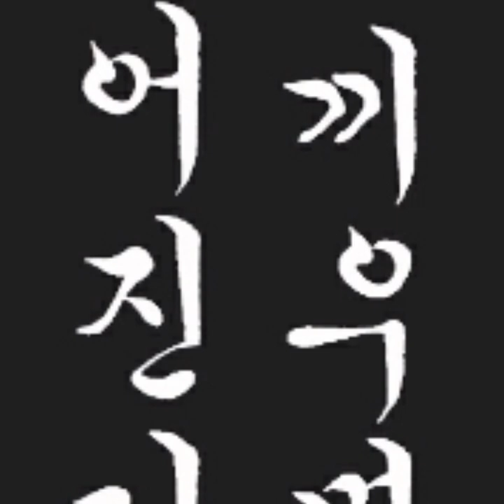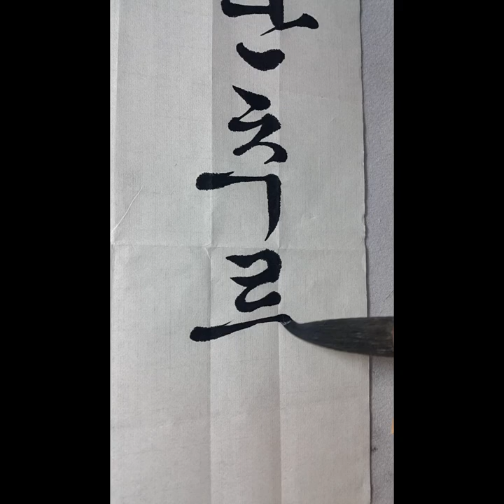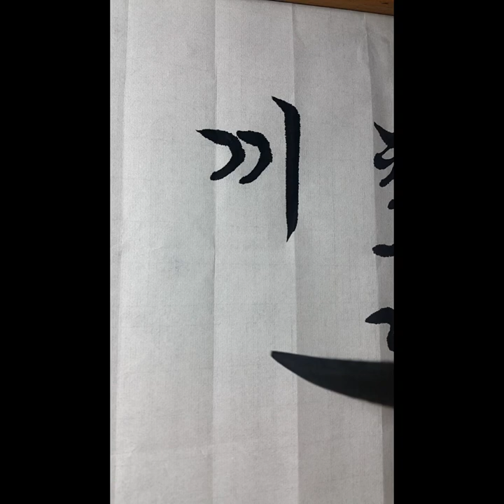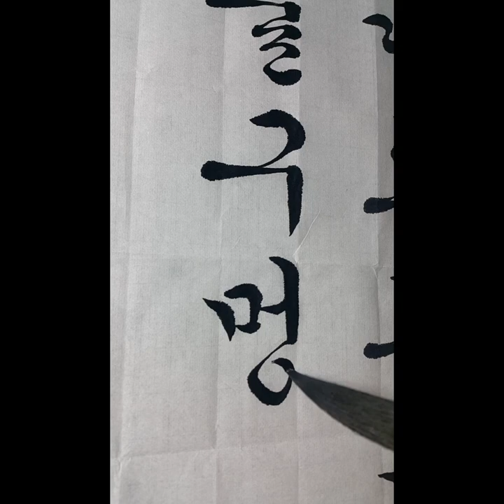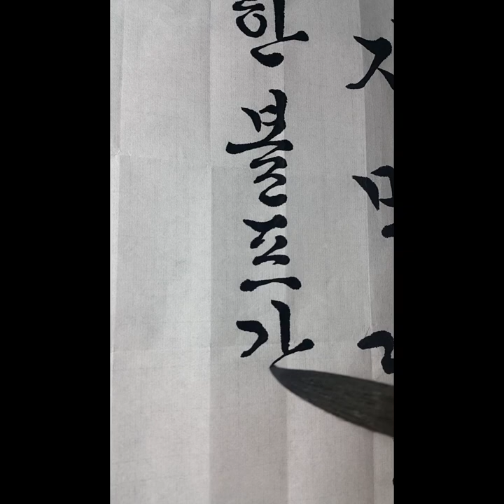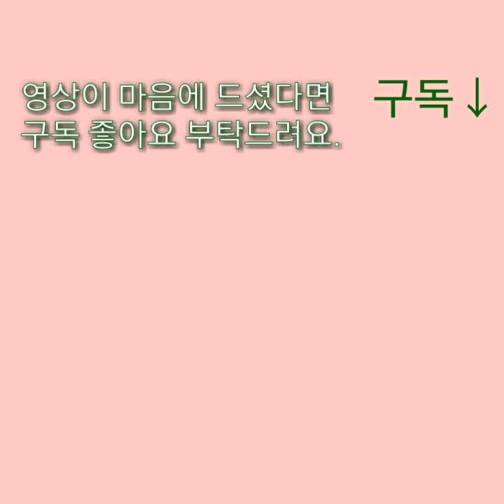한글서예 괴테 명언 붓글씨 서예 Calligraphy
첫 단추를 잘못 끼우면 마지막 단추는
끼울 구멍이 없어진다.
If you put the first button in the wrong place, the last button is
There is no hole to fit in.
最初のボタンを間違えると最後のボタンは
食い込む穴がなくなる。
如果第一个扣子扣错了,最后一个纽扣是
无隙可乘.
Se il primo pulsante è sbagliato, l'ultimo pulsante è sbagliato.
I fori da inserire vengono rimossi.
Nếu cài sai nút đầu tiên thì nút cuối cùng
Một lỗ đục sẽ biến mất.
– 괴테 –
태검아트 (따뜻한 하루)중요한 것이 빠졌다.

Ran TV 란티비 후원 카톡 lD: rantv7979